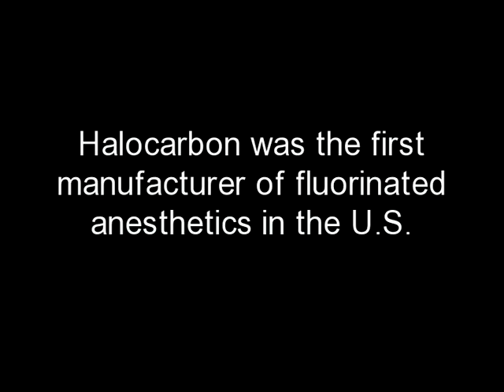Aliphatic Fluorochemicals Manufacturer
Aliphatic fluorochemicals manufacturing and other fluorochemical products such as inert greases and anesthetics